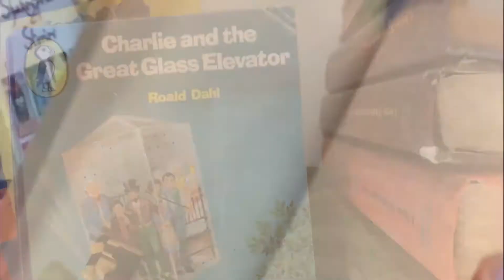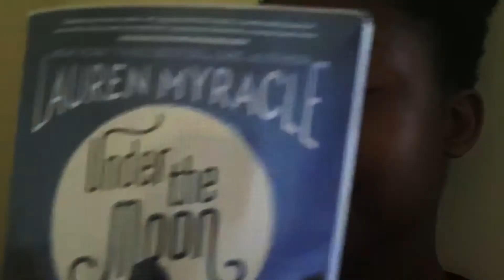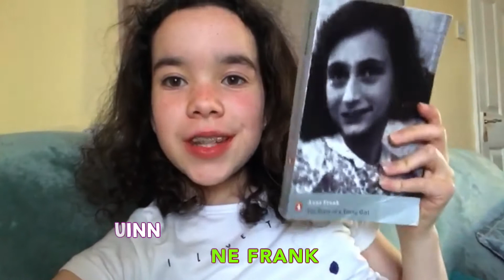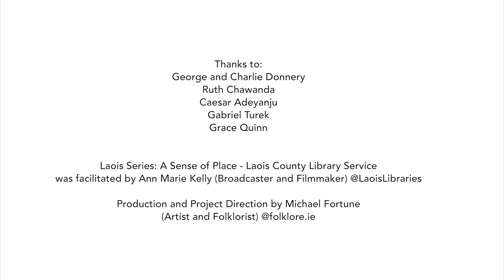A Sense of Place: Libraries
In 2020, during the COVID 19 lockdown, a series of films were created by young people from Laois about their sense of place and what inspires them. In this short clip, six young Laois people reflect on how their local libraries inspire them and impact their lives.

Created as part of the Creative Ireland programme in Laois for Cruinniu na nÓg 2020, Ireland's National day of Creativity for Children.

Funded by Creative Ireland. Curated by Ann Marie Kelly for Laois Library Service. Edited by Michael Fortune.